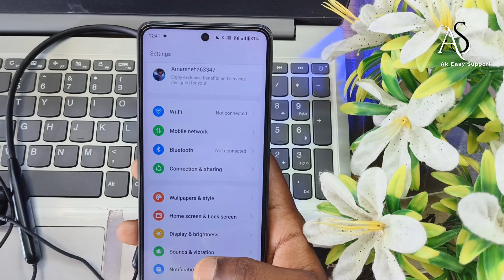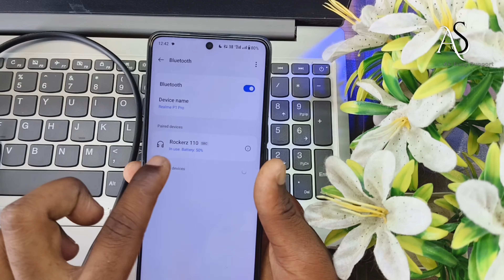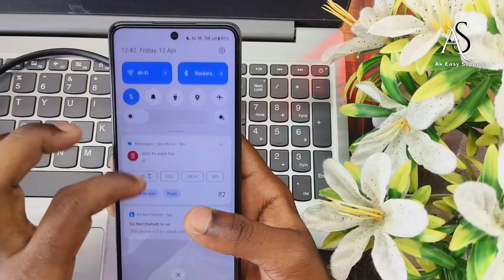realme p1 pro me bluetooth connect kaise kare !! realme p1 5g bluetooth connect problems ! realme p1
realme p1 pro me bluetooth connect kaise kare !! realme p1 5g bluetooth connect problems ! realme p1realme p1 pro me bluetooth connect kaise kare
realme p1 5g bluetooth connect problems
realme p1 pro 5g bluetooth connect problems
realme p1 me bluetooth connect kaise kare
realme p1 pro bluetooth connect kaise kare
how to connect bluetooth in realme p1 5g
how to connect bluetooth in realme p1 pro 5g
realme p1 bluetooth connect problems
realme p1 bluetooth connect